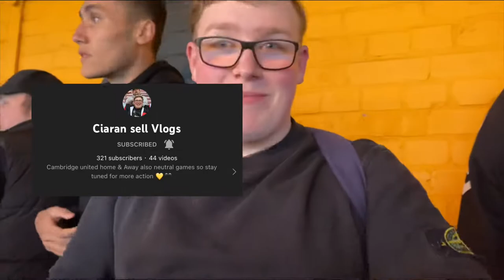SHOCKING PERFORMANCE SEES CHARLTON DO THE DOUBLE OVER CAMBRIDGE UNITED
Welcome back to another match day vlog!

In this video i will be taking you along to Cambridge vs Charlton at the Abbey Stadium. This was a game which had no purpose as both teams are mathematically safe for next year in league one, however it is always nice to try and get a win.

Unfortunately Charlton came  on top tonight and took away a deserved 3 points back to The Valley. Credit to the fans though, for a Tuesday night fair play, you came in numbers and were heard at all times in the Newmarket road end.

Make sure you're here next week for the Sunderland vlog, can't wait for that one, gonna be an incredible away day. I shall see you all there. Goodbye

tags: cambridge vs charlton  cambridge vs charlton vlog  vlogger  football vlog  league one  league one vlog  league one vlogger  cambridge united  cufc  charlton vlog  charlton fc  charlton athletic vs cambridge  up the u's